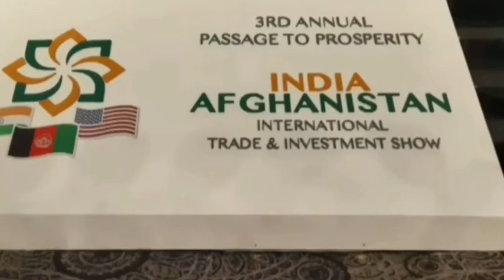3 Biggest Lesson Learned from Afghanistan and India Trade Show | My MBA Experience | Afghani People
My MBA journey has been a roller coaster ride, where I failed but mostly I succeeded. I grabbed all the opportunities that came my way and did my best. One such opportunity was to become part of the Afghanistan and India Trade show in 2019.

As Every Opportunity teaches you one or the other thing, this event taught me 3 life lessons.

It is exciting to know what these lessons are and I am sure you will also love the video.